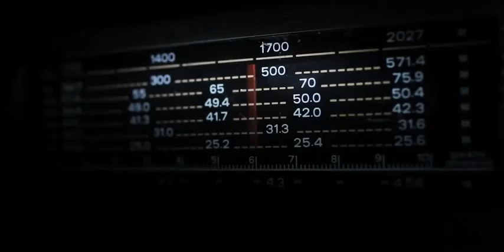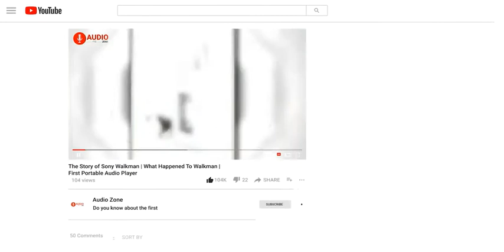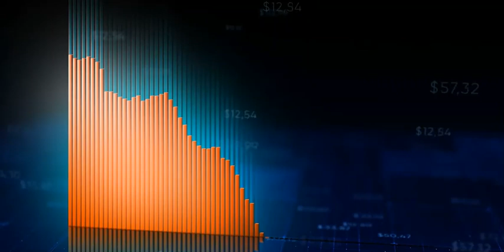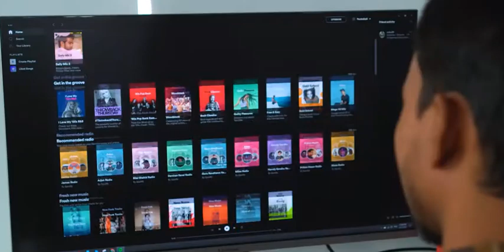Cassette Tapes Introduced in the 1970's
How times have changed . . . Cassette Tapes were the BEST solution to listen to your favorite songs on the in the home, on the road, or strapped to your waist!